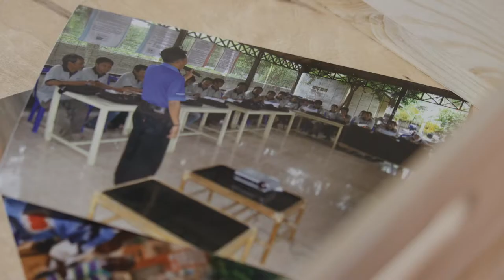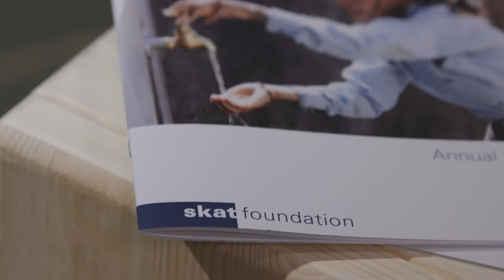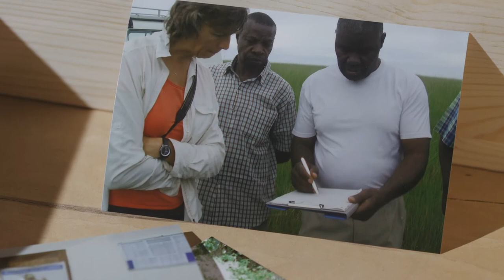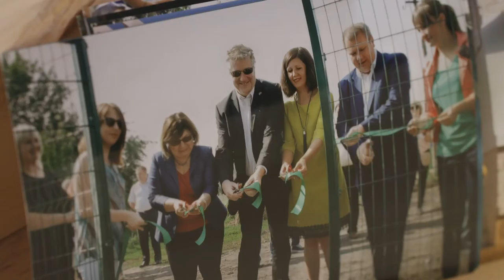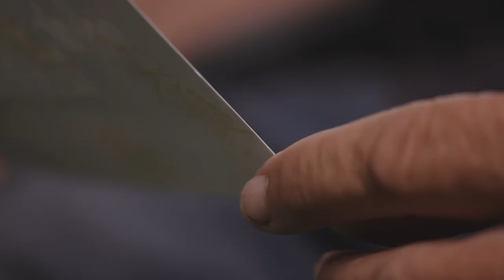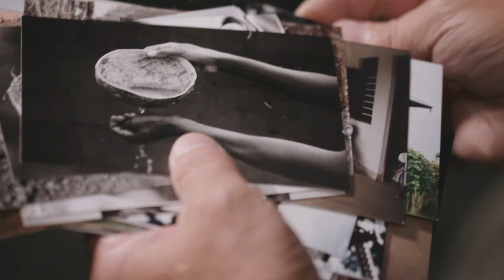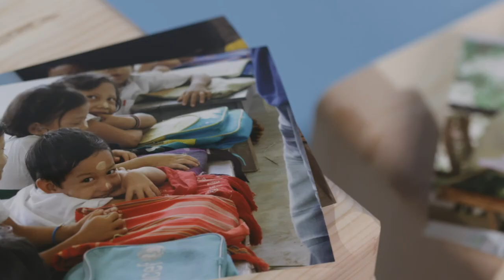Portrait of Skat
Skat Consulting is a consulting company based in Switzerland, working since more than 40 years successfully in development cooperation and humanitarian aid. Watch the Portrait of Skat to discover Skats` areas of expertise.